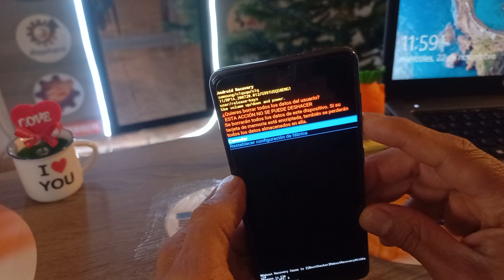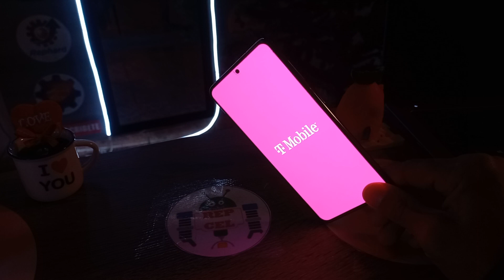hard reset android 12 Samsung A50 como hacer formato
usuario: @jejou